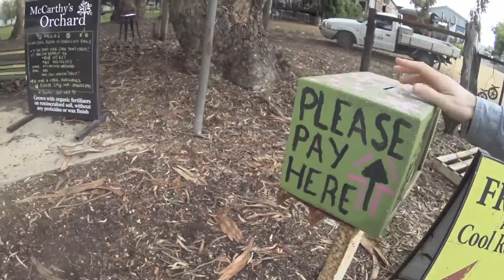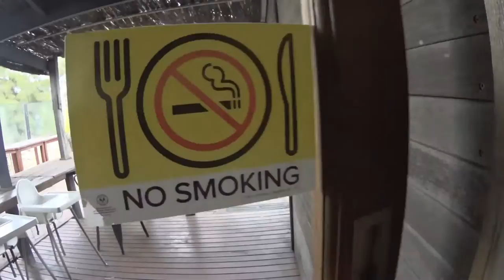Coorong Camping Tour SA - First Day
Our first day of camping starts with a solo, visiting different local food producers on the way down to the Coorong National Park in South Australia.
Stopping at the McCarthy's Orchard collecting some apples and discovering a bit of the area, ending into the Ambersun Alpacas where we had the chance to meet Chris Williams, and learn and discover more about Alpacas. The finish of our visits today is the Smiling Samoyed Brewery with Kate Hennings, before leaving for our camping spot down south.

Enjoy and discover more about this local producer in the Fleurieu Peninsula.  with AgriAdventures.